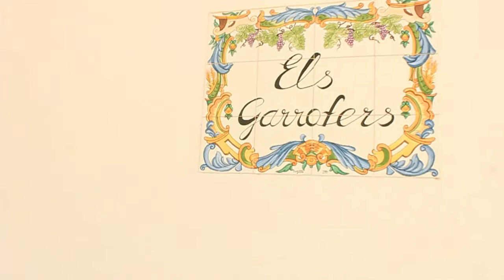Moraira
Short promo for a holiday home in Spain.